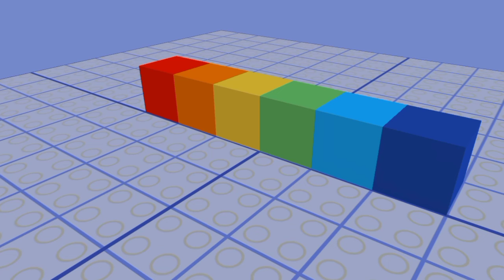Learn Numbers 1235 with Stair Squad & Number Cubed | number blocks videos | counting for kids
This chanal for kids .Kids will learn counting through numberblocks basic Maths and tables 2 to 20 full play list available in new style with numberblocks. learning letters & counting numbers, alphabet ABC, fruit and vegetables names in English   colors, and  much more fun videos.
 1-20,toddlers,counting.
1 to 10
2 times tables
number blocks videos
numberblocks theme song
tables 2 to 20 1x2=2, table 2 to 20

colourblocks
numberblocks 100
numberblocks toys
color blocks
jazzy alphabet a to z
numberblocks addition and subtraction
numberblocks and alphablocks full epis...
numberblocks 10
multiplicationjazzy alphabet song
, numberblocks 100 to 1, numberblocks 1000, numberblocks 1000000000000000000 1
numberblocks 11, numberblocks 21, numberblocks 29, numberblocks 3 , numberblocks 8000, numberblocks addition and subtraction
numberblocks band, numberblocks big
UKG Maths
Number Blocks
넘버블럭스OF NUMBERBLOCKS BIG NUMBERS | MULTIPLYING RANDOM GIANT NUMBERS, NUMBERBLOCKS, A BAND OF NUMBERBLOCKS, NUMBERBLOCKS GIANT NUMBERS, NUMBERBLOCKS REMIX, LEARN MATH WITH NUMBERBLOCKS, NUMBERBLOCKS LEARN TO COUNT, LEARN MULTIPLICATION